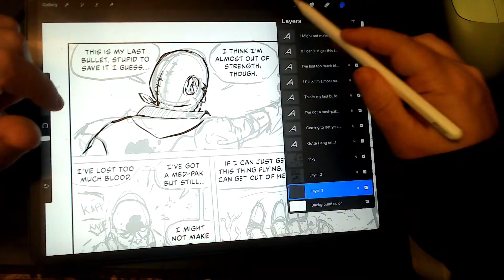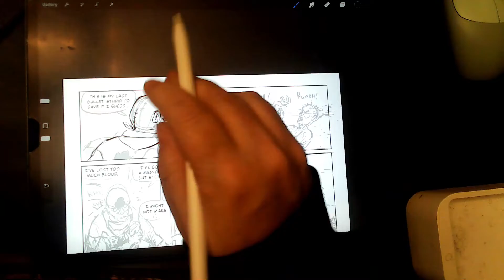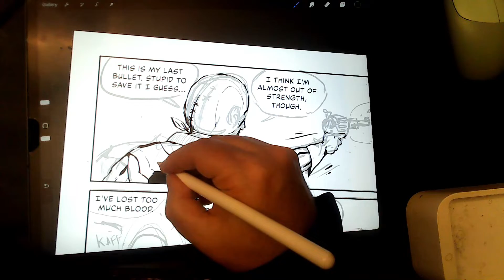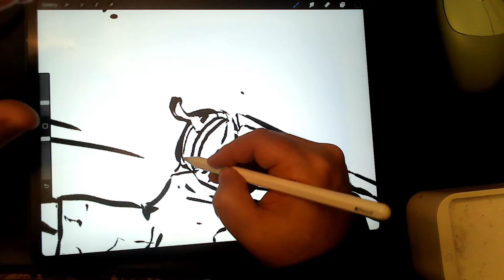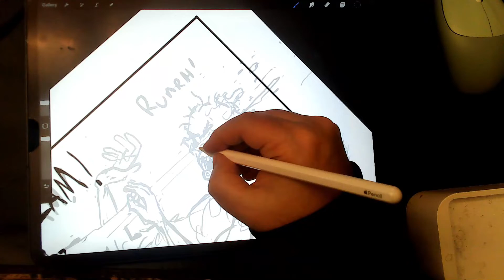Rabbit Fighter Page 16 speedrun 2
Apologies for posting two speedruns in a row, but my girlfriend was talking to me in the background on this one, so I decided to remove the sound and add a sountrack. I did the music as well!